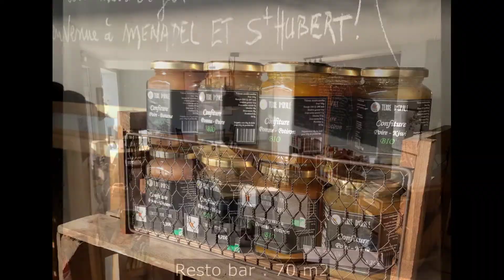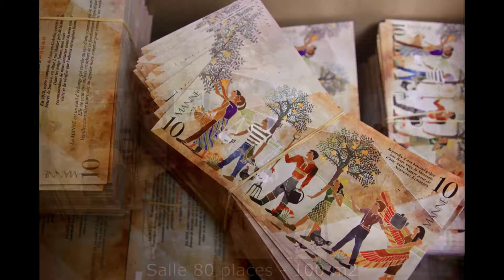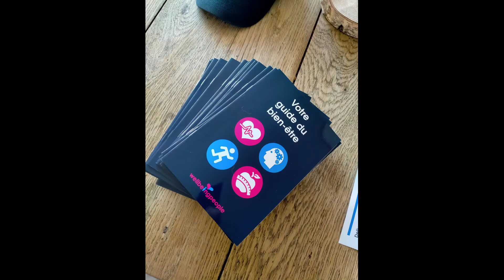Tiers Lieu le Ménadel et Saint Hubert (Loos en Gohelle - 62)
Le Menadel et St Hubet est un lieu d’échange de savoir-faire et de talents adossé à une monnaie locale « la Manne ». Ce lieu permet l’implication des habitants dans le processus de reconquête du bien vivre alimentaire et du cadre de vie. Chacun selon ses savoirs et possibilités, peut concourir à offrir des services aux autres et inversement et ainsi répondre ensemble à de nombreux besoins !

La Manne est un marqueur de ces échanges qui permet de mesurer chaque engagement à proportion du temps engagé pour réaliser celui-ci. La Manne permet aussi d’accéder aux produits de la microferme et à un catalogue proposant d'autres contreparties.

Depuis 2019, Menadel a posé ses valises dans le plus vieux café de la ville de Loos en Gohelle qui avait fermé, c’est devenu le Menadel Saint Hubert : un lieu d’échanges, de débats, de co-working et un repair café.